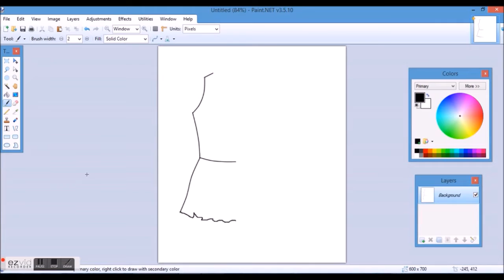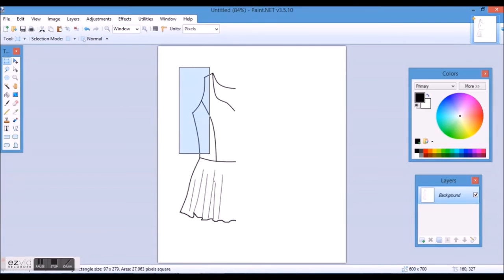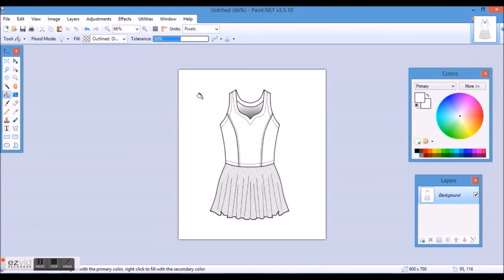FASHION SKETCHING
Fashion Sketching with Paint Net free program, easy to create technical sketches and cads